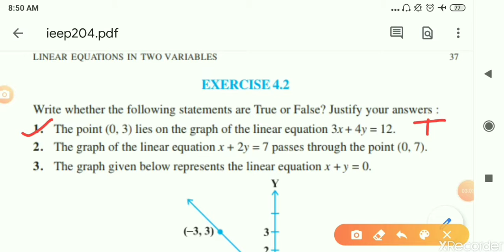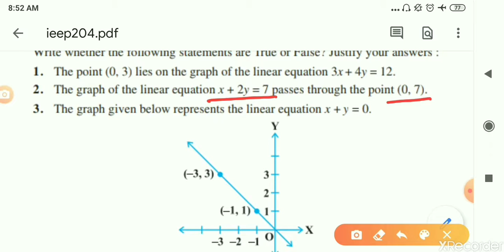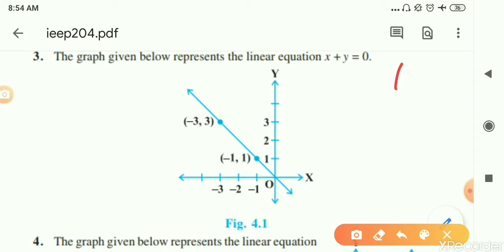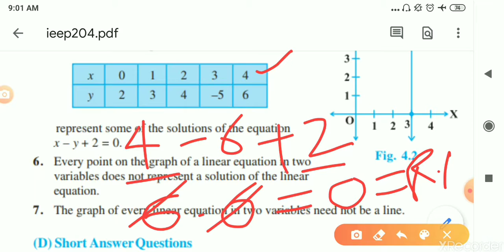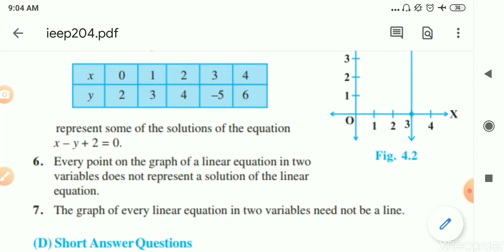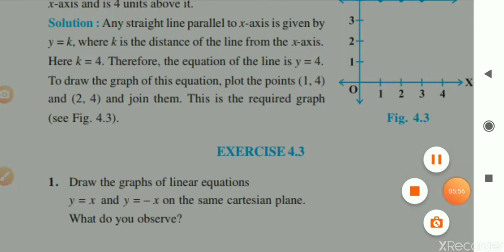CLASS-9Th; Mathematics; Ch - 4 Linear equation in two variables; Part-5 ( ex 4.2 of ncert exemplar )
Video explain ex 4.2 from Ncert exemplar book